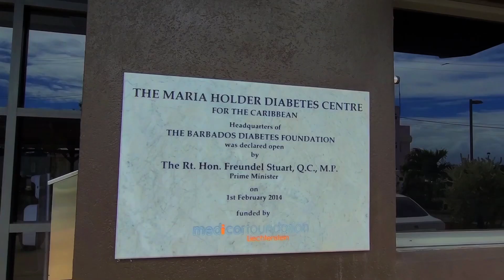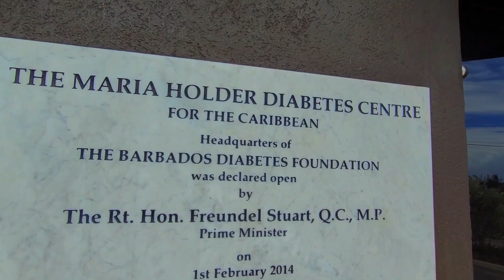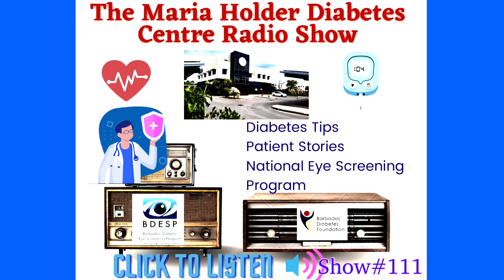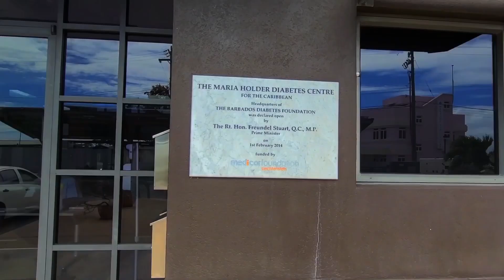Hypertension Day Nurses Week on The Maria Holder Diabetes Centre show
The Maria Holder Diabetes Centre 15 minute radio show is heard weekly on VOB 92.9 FM. Featuring tips from doctors on how to manage your diabetes, info on the Barbados Diabetic Eye Screening Program & feedback from patients. Click to hear this engaging fast pace show